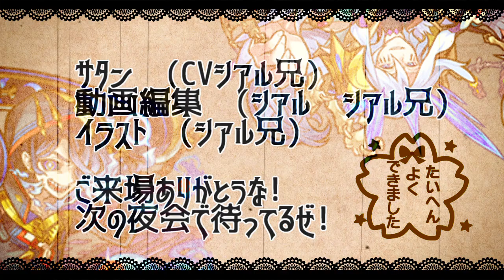【モンスト】オーブ５アカウント分もらってみた＆禁忌適正考察【サタンの部屋】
▻禁忌の獄新層攻略　雑賀孫一　猿飛佐助　ばろじか　らうどら
　▻新キャラ使ってみた　シャーロックホームズ　ハイビスカス
　▻プルメリア　アンスリウム　ロコモコ　ラウラウ
ヒロアカ　緑谷出久　オールマイト　Angely Diva　爆豪克己
轟焦凍　ワンフォーオール　ステイン　死柄木弔　トガヒミコ　荼毘
▼twitterだぜ！
▼動画の詳細
　▻編集ソフト:AviUtl
　▻録画ソフト:DU RECORDER
　▻配信ソフト:Streamlabs OBS
▼お願い
【エデン　シアルブラザーズ　シアブラ　怪物彈珠　monsterstrike 　サタン　SS　森久保祥太郎　奈良シカマル　巻島先輩　モンストシアル　シアルモンスト　ものまね　　　爆絶 　エデン内部　エデンの中の人　禁忌の獄　４　艦隊　オベロン　ドリィ　サキミタマ　バフォメット　アラミタマ　西郷隆盛　ワタツミ　エンジェリーディーバ　モンストプリズン　クロちゃん